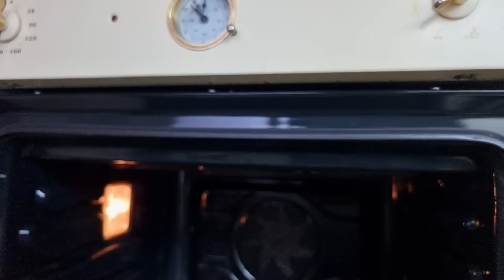Mein Großvater hat mir beigebracht, unrealistisch leckere Hähnchenschenkel zu kochen! Kein Backofen!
Mein Großvater hat mir beigebracht, unrealistisch leckere Hähnchenschenkel zu kochen! Köstliches Abendessen!
Bereiten Sie dieses unglaublich leckere Abendessen zu und probieren Sie das köstlichste Rezept für Hähnchenschenkel, das mein Großvater zubereitet hat. Ein einfaches und unglaublich leckeres Rezept, das Sie und Ihre Familie mit seinem unübertroffenen Geschmack überraschen wird. Das Rezept meines Großvaters wird von meiner ganzen Familie genossen und wir kochen es oft Dieses köstliche Abendessen. Bereiten Sie für Ihre Familie diese unrealistisch leckeren Hähnchenschenkel nach dem Rezept meines Großvaters zu und alle werden von dem unglaublichen Rezept begeistert sein. Einfach und unglaublich lecker! Das Rezept meines Großvaters, das zum Lieblingsrezept Ihrer Familie werden wird. Kochen Sie mit Vergnügen ! Kochen Sie mit Liebe!
Zubereitung und Zutaten:
8 Kartoffeln mit Wasser füllen und gar kochen.
Waschen und trocknen Sie 5 Hähnchenschenkel mit Küchenpapier.
Salz, schwarzer Pfeffer, Paprika.
3-4 Knoblauchzehen.
30 g Butter schmelzen.
3 Esslöffel Pflanzenöl, ein Zweig Rosmarin.
Auf beiden Seiten goldbraun braten.
Zwiebel.
Machen Sie ein Püree mit einem Mixer.
Gewürze zum Grillen, 1 Esslöffel Senf, 200 ml helles Bier.
Zugedeckt 35-40 Minuten köcheln lassen.
Die gekochten Kartoffeln pürieren.
Salz, Paprika, Curry, Thymian, 2 Esslöffel Pflanzenöl.
Die Kartoffeln einfetten und 5-7 Minuten bei 180°C backen.
70 g Käse.
Andererseits auch mit Gewürzen einfetten und 5-7 Minuten bei 180°C backen.
Anschließend die Kartoffeln mit Käse bestreuen und weitere 10 Minuten bei 180°C backen.
Petersilie.
Guten Appetit!
Freunde, wenn dir das Video gefallen hat, kannst du bei der Entwicklung des Kanals helfen:
Teilen Sie dieses Video mit Freunden in sozialen Netzwerken. Netzwerk + Rezept wird auf Ihrer Seite gespeichert!
Bewerte das Video! 👍Es ist schön und wichtig für die Entwicklung des Kanals!
    SCHREIBE EINEN KOMMENTAR oder zumindest einen Smiley. Ich werde sehr glücklich sein!
Registrieren Sie sich ganz schnell
Bereits registriert? ▶ Schalten Sie den Klingelton ein, um über neue Videos auf dem Laufenden zu bleiben! Danke für die guten Kommentare und tollen Bewertungen! Wir kochen mit Liebe! 💖💖💖